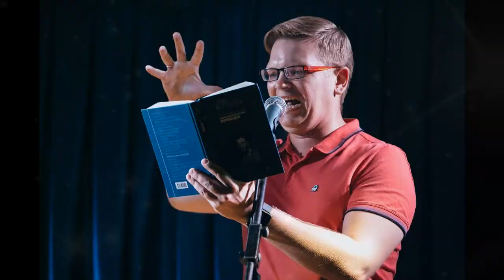Нет, это не апрель с ума сошёл... Автор стиха Ирина Самарина-Лабиринт. Современная поэзия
Современная поэзия.  Текст стихотворения взят из авторитетного источника интернета